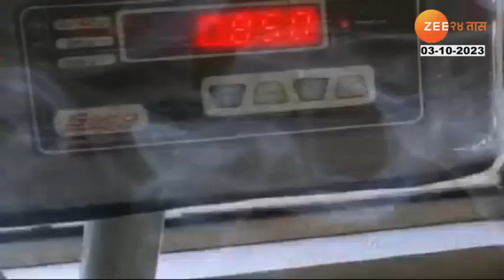Pune | पोलिसांच्या हातावर तुरी देऊन ड्रग रॅकेटचा सूत्रधार ललित पाटील ससून रुग्णालयातून निसटला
पुण्यातील ड्रग रॅकेटचा सूत्रधार असलेला ललित पाटील ससून रुग्णालयातून पळून गेलाय. पोलिसांच्या हातावर तुरी देऊन ललित सोमवारी रात्री आठच्या सुमारास फरार झाला. ललित पाटील हा पुण्यातील ड्रग्ज रॅकेटचा सूत्रधार आहे. येरवडा जेलमधील कैदी असलेल्या ललितवर गेल्या ३ जूनपासून ससूननमध्ये उपचार सुरू होते. दोन दिवसांपूर्वी ससून रुग्णालयाच्या गेटवर 2 कोटींचं ड्रग्ज सापडलं होतं. ससून रुग्णालयातून तो ड्रग्ज रॅकेट चालवत असल्याची माहिती पोलिसांना मिळालीय. दरम्यान, त्याच्या ससूनमधील मुक्कामामागे काही अर्थकारण आहे का, याचीही चौकशी पोलिसांनी सुरू केलीय. ललितला पुन्हा कारागृहात पाठवण्यासाठी येरवडा कारागृहानं ससून हॉस्पिटलला तब्बल चार पत्र पाठवली होती, अशी माहिती आता समोर आलीय.

Pune drug racket mastermind Lalit Patil has escaped from Sassoon Hospital. Lalit absconded at around 8 pm on Monday after surrendering to the police